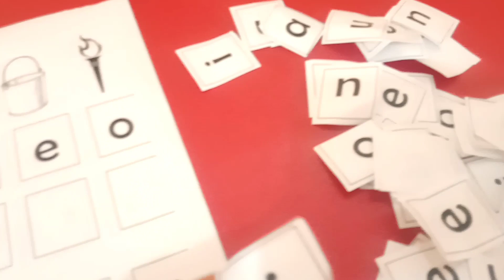Belajar Keaksaraan Awal |Mengenal Huruf Vokal || Belajar Menulis Huruf Vokal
pembelajaranmengenal keaksaraan awal, tema; mengenal huruf vokal,mengenal huruf vokal ‘a’, 'i' 'u' 'e''o':  ini diberikan kepada peserta didik dengan tujuan anak mengenal huruf vokalsecara menyenangkan dilaksakan sambil bermain, dimulai dengan do’a, mengikuti aturan main dengan tidak tergesa-gesa melaksanakan kegiatan mengenal huruf vokal kemudian merapikan dirinya setelah bermain, agar menjadi anak pandai dan sehat